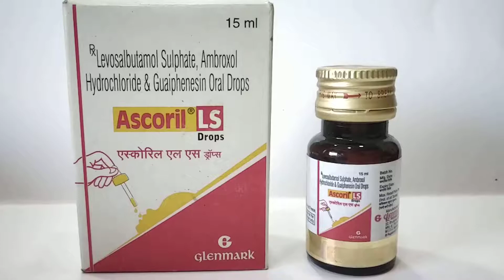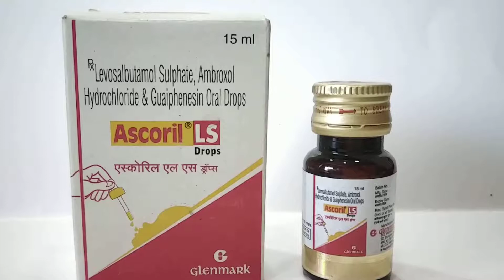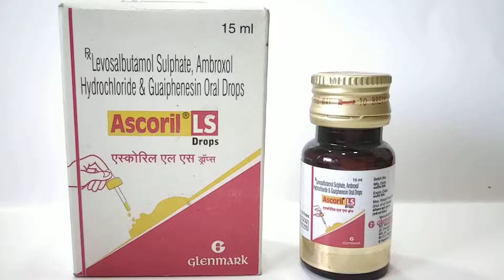cough drop ascoril ls drop बच्चों की बेमिसाल दवा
Ascoril एलएस बूंदों
ग्लेनमार्क फार्मास्युटिकल्स लिमिटेड द्वारा निर्माता
साल्ट संयोजन है
एम्ब्रोक्सोल (7.5 मिलीग्राम / मिली) लेवोसालबुटामोल / लीवलब्युरोलोल (0.25 मिलीग्राम / मिली) गुएफेनेसिन (12.5 मिलीग्राम / मिली)
Ascoril एलएस मौखिक बूंदों का उपयोग करता है
शक्कर के साथ खांसी के इलाज में एस्कोरिल एलएस बूंदों का उपयोग किया जाता है।
कैसे Ascoril एलएस मौखिक बूंद काम करता है
Ambroxol, Levosalbutamol / Levalbuterol और Guaifenesin, जो बलगम के साथ खांसी से छुटकारा दिलाता है: Ascoril लोकसभा गिरावट तीन दवाओं का एक संयोजन है। एम्ब्रॉक्सोल एक म्यूकोलिटिक है जो थिन और लूसेन्स श्लेष्म (कफ), जिससे खांसी को आसान बना दिया जाता है। Levosalbutamol एक ब्रोंकोडाइलेटर है। यह वायुमार्ग में मांसपेशियों को आराम और वायुमार्गों को चौड़ा करके काम करता है। Guaifenesin एक प्रत्यारोपण है जो श्लेष्म (stlegm) की चिपचिपापन कम करता है और वायुमार्ग से हटाने में मदद करता है। साथ में, वे सांस लेने में आसान बनाते हैं
एस्कोरिल एलएस मौखिक बूंदें

• ट्रेमर
• पल्पेशन
• मांसपेशी क्रैम्प
• दिल की दर में वृद्धि हुई
एस्कोरिल एलएस मौखिक बूंदों का उपयोग कैसे करें
इस दवा को खुराक और अवधि में भी लें। पहले उपयोग के लिए दिशानिर्देश देखें। इसे एक चिह्नित ड्रॉपर के साथ मापें और इसे निर्देशित करें। एस्कोरिल एलएस बूंदों को भोजन के साथ या बिना ले जाया जा सकता है, लेकिन यह एक निश्चित समय है।
गर्भावस्था के दौरान एस्कोरिल एलएस बूंदों का उपयोग असुरक्षित हो सकता है।
पशु अध्ययन ने भ्रूण के प्रभाव दिखाए हैं, हालांकि, सीमित मानव अध्ययन हैं। गर्भवती महिलाओं से लाभ कृपया अपने डॉक्टर से परामर्श लें
एस्कोरिल एलएस बूंदों का उपयोग गुर्दे की बीमारी वाले मरीजों में किया जाना चाहिए। एस्कोरिल एलएस बूंदों की खुराक की आवश्यकता हो सकती है कृपया अपने डॉक्टर से परामर्श लें
इन मरीजों में एस्कोरिल एलएस बूंदों के उपयोग पर सीमित जानकारी उपलब्ध है।
जिगर की बीमारी वाले मरीजों में एस्कोरिल एलएस बूंदों का इस्तेमाल किया जाना चाहिए। एस्कोरिल एलएस बूंदों की खुराक की आवश्यकता हो सकती है कृपया अपने डॉक्टर से परामर्श लें